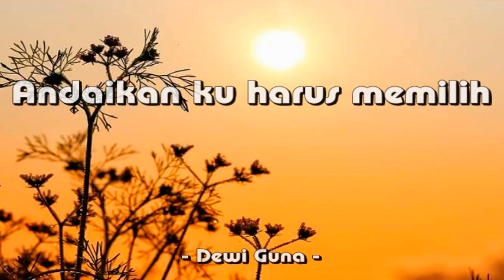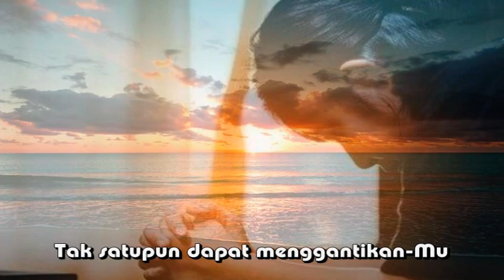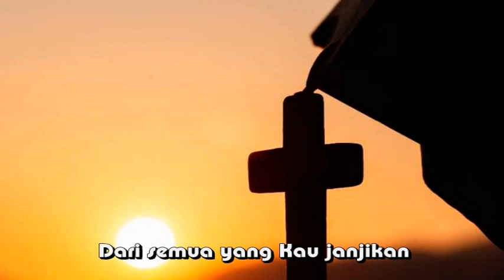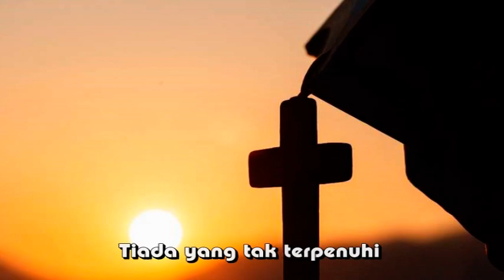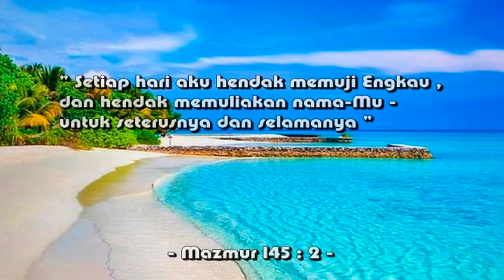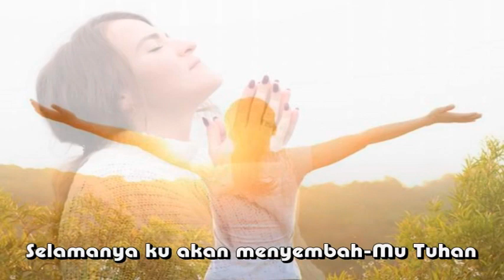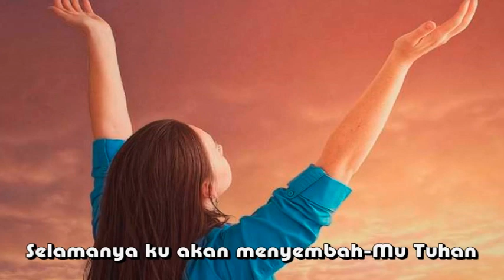Andaikan ku harus memilih - Dewi Guna -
Andaikan ku harus memilih

Kasih setia-Mu Tuhan
Lebih dari hidupku
Jalan jalan-Mu ya Tuhan
Terbaik bagiku

Dari semua yang Kau katakan
Tiada dusta kutemui
Dari semua yang Kau janjikan
Tiada yang tak terpenuhi

Andaikan kuharus memilih
Tetap hatiku pada-Mu
Tak satu pun dapat menggantikan-Mu
Hanya Kau yang berarti bagiku

Lebih dari semua yang ada
Kaulah segalanya bagiku
Tak ingin kuberpaling dari-Mu
S'lamanya ku akan menyembah-Mu Tuhan

Andaikan kuharus memilih
Tetap hatiku pada-Mu

Kaulah segalanya bagiku
Tak ingin ku berpaling dari-Mu

Andaikan kuharus memilih
Tetap hatiku pada-Mu

S'lamanya ku akan menyembah-Mu
Tuhan

Source: Musixmatch